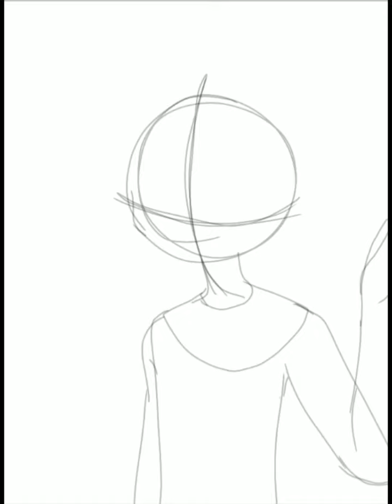Speed Paint - Silhouette - Owl City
Link to song used